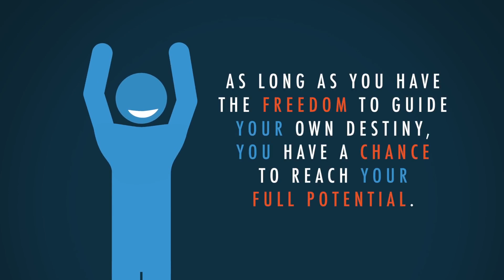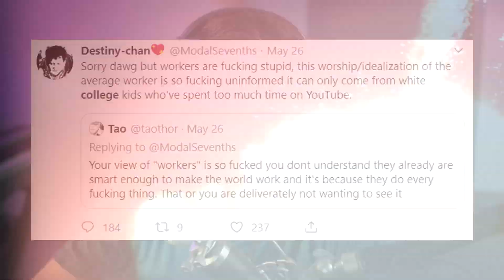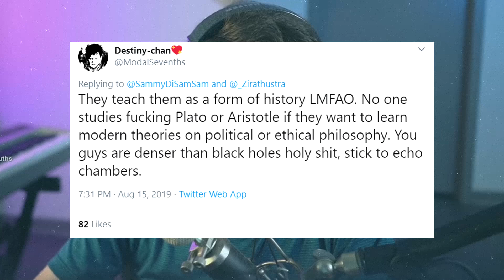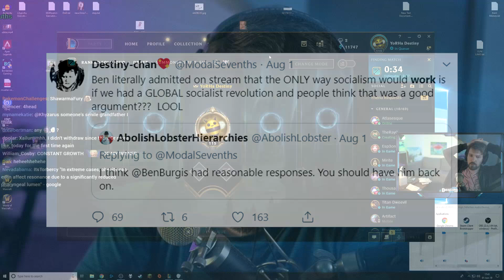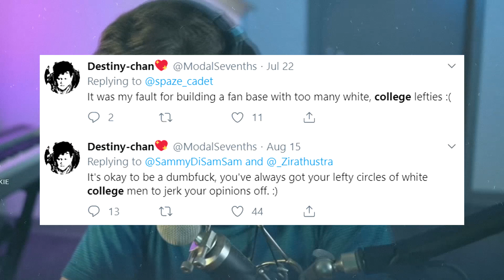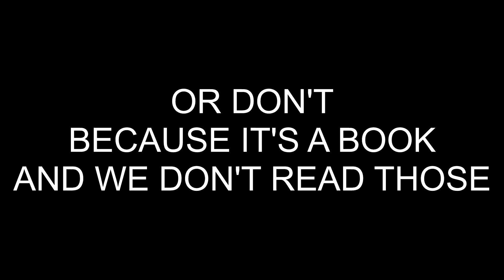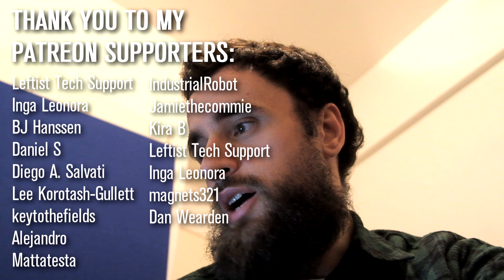Destiny DESTROYS Meritocracy (with WIKIPEDIA and GOOGLE) | BadEmpanada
Steven Kenneth Bonnell II uses FACTS and LOGIC to DISMANTLE the MYTH of MERITOCRACY